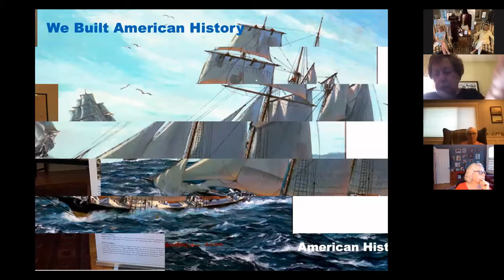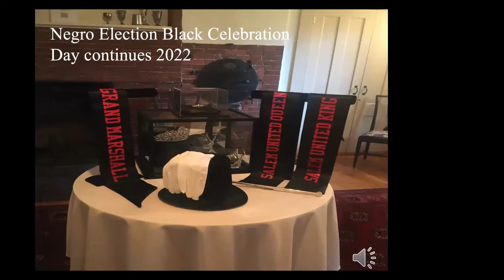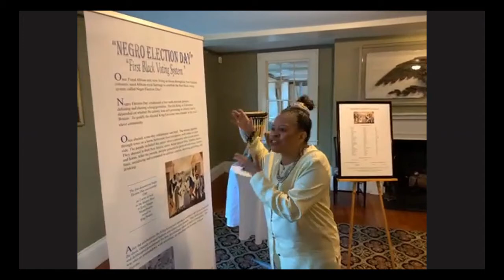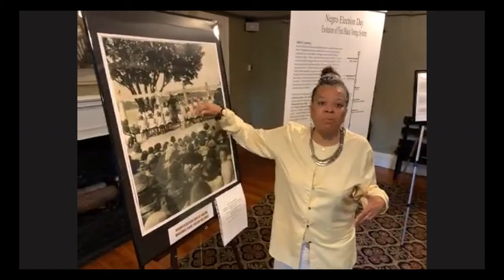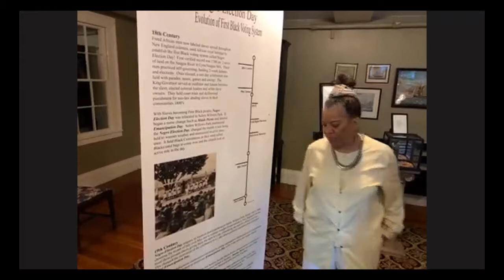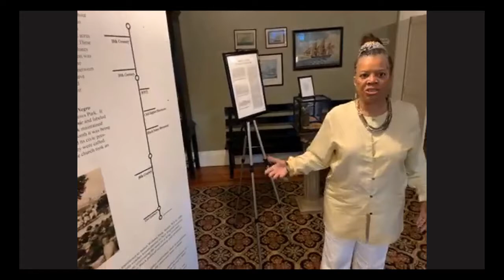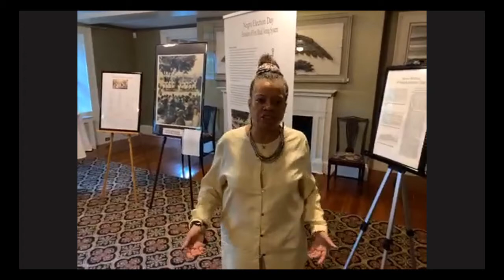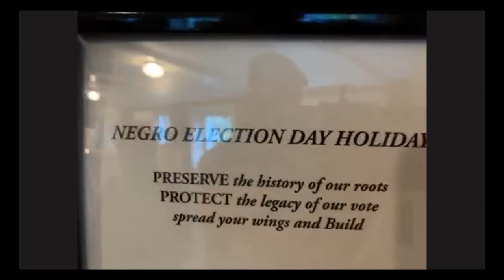06-24-21 Doreen Wade: Salem's Black Picnic and Election Day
Doreen Wade, President of Salem United, a non-profit organization that protects and preserves Black History on the North Shore and throughout Massachusetts, shares the 18th-century origins and history of two long-standing Salem traditions: the Black Picnic and Election Day. She also will share artifacts from her collection that is currently on exhibit at Hamilton Hall, "Unmasking & Evolution of Negro Election Day and the Black Vote." This online event is presented by Salem Athenaeum in conjunction with the Hamilton Hall exhibit. Video recorded by Gigi Gill.